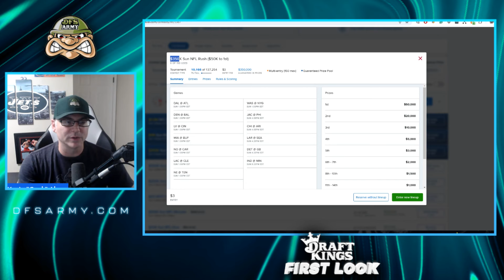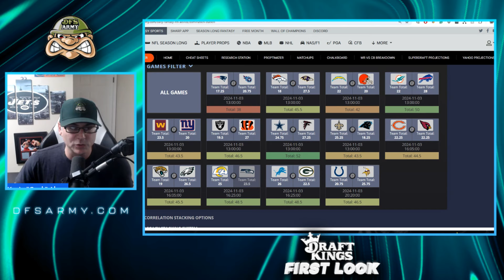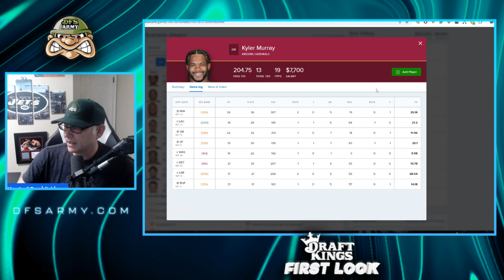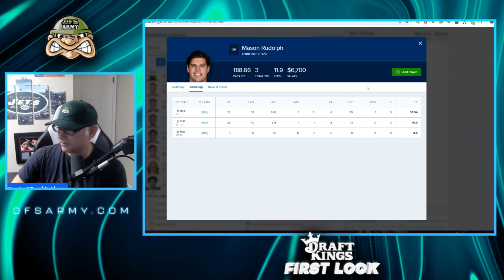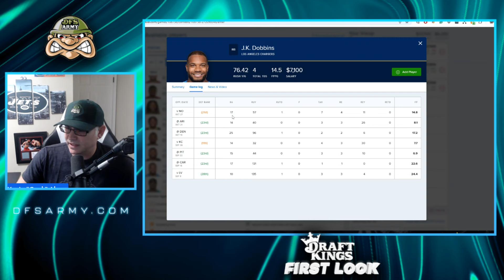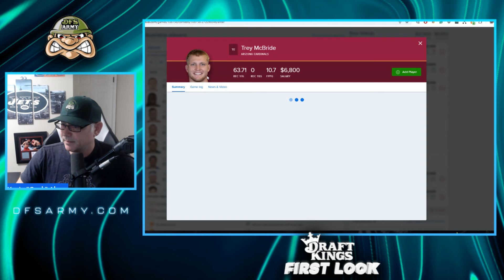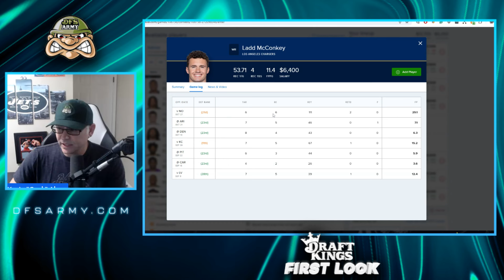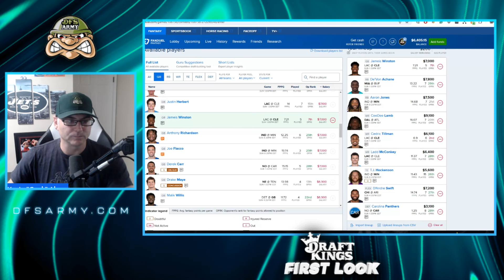How To CRUSH FanDuel NFL Week 9 Contests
Join DFS Army's Kevin "Geek" Alan as he takes a first look at the Week 9 NFL Slate on FanDuel.

Get ahead of the competition with insightful matchup analysis. Whether you're a seasoned DFS veteran or a beginner looking to make a splash, we've got you covered. Discover value picks and star players that will help you create a powerful lineup to dominate your contests.

🏆 Join Our Winning Community: Engage with a thriving community of fantasy football enthusiasts. Share ideas, discuss hot picks, and celebrate victories together. Teamwork makes the dream work!